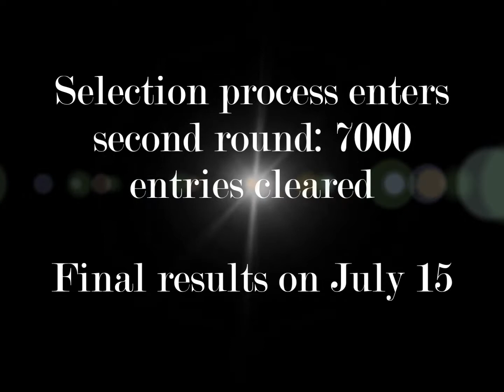Indus Scrolls Photography Contest 2018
Selection process enters second round: 7000 entries cleared
Final results on July 15